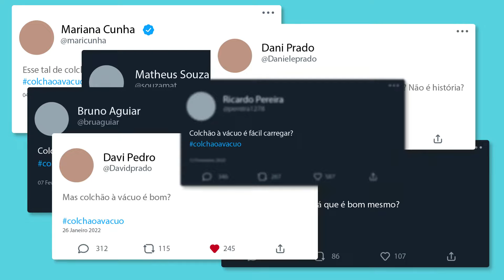Afinal, COLCHÃO À VÁCUO, É BOM? - Vem descobrir! - BF Colchões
Eu tenho certeza que você já se perguntou isso também. Então vem comigo e descubra tudo sobre o colchão à vácuo!

O colchão à Vácuo da BF Colchões é fácil e prático de levar e abrir! Prensado, Enrolado e Embalado à Vácuo, ele é produzido com alta tecnologia e excelente matéria prima. Proporcionando conforto máximo para deitar e dormir!

Quer saber mais? O colchão à vácuo é amigo da natureza. Por ficar menor, ele poupa espaço no caminhão e, consequentemente, diminui a emissão de CO2 na atmosfera (gás que causa o efeito estufa). Legal né?

E não se preocupe, mesmo sendo prensado não deforma ou diminuir seu nível de conforto e qualidade.

Assistiu nosso conteúdo e ainda ficou com dúvida? 🤔

Deixa aqui nos comentários que vamos te ajudar.
►► ONDE COMPRAR? ◄◄
►► VEJA MAIS ◄◄

►► Compre em nossas lojas físicas ◄◄

Maringá - PR
Avenida Tamandaré, 155
►► SEGUE A GENTE! ◄◄

Nós somos a BF Colchões, a marca de colchões mais vendida da internet!

Aqui você vai receber dicas e informações dos melhores especialistas de colchão do Brasil!

Pra te ajudar na hora de comprar seu colchão, acompanhe nossa série de reviews feitos por quem mais importa pra nós: nossos clientes!

E não perca nossos desafios. Lançamos vídeos todos os dias!